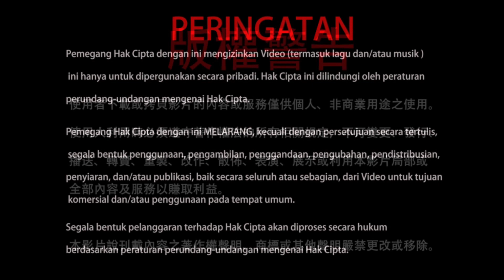24-06-2018 Perkenalan Buddha Amitayus 介紹聖尊蓮生活佛盧勝彥介紹「長壽佛」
Sejauh mana Anda mengenal Buddha Amitayus, mari kita saksikan cuplikan video berikut ini untuk mengenal lebih jauh mengenai mudra, mantra, dan visualisasi Buddha Amitayus.

20180624聖尊蓮生活佛盧勝彥介紹「長壽佛」－TBSN高清版 4:24
Rainbow Temple